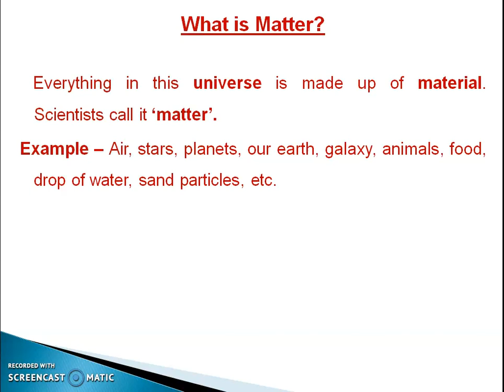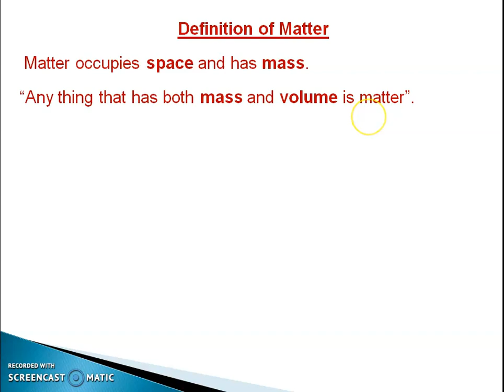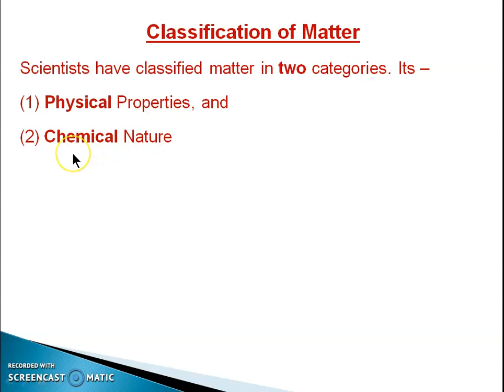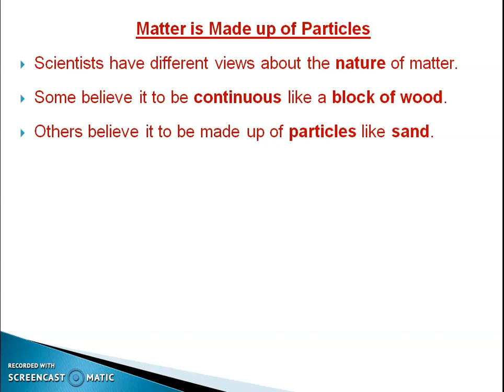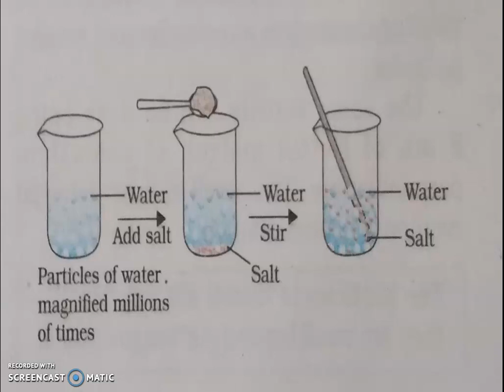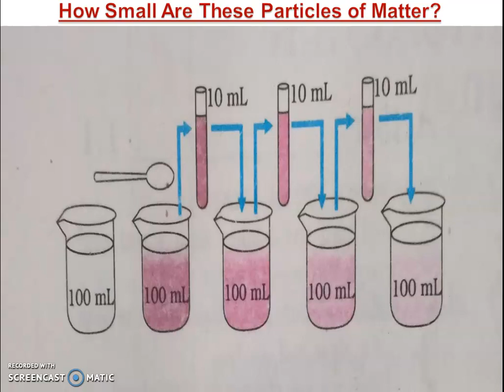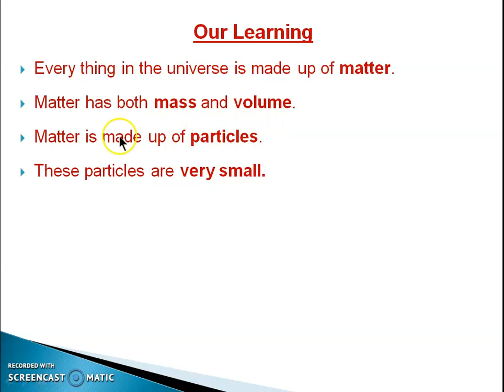Matter in Our Surroundings (Part- 1 0f 6) Class IX NCERT Science by Dr. Deepak Mathur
studymadeeasy: This video contains explanation of  #‘'Matter in Our Surroundings’ which is the first  chapter of the Science text book of N.C.E.R.T. for class IX. In this video I have discussed what is matter, definition of matter and the physical nature of matter.  This video will be useful for the students of class IX, as well as for those who are appearing in different competitive exams.